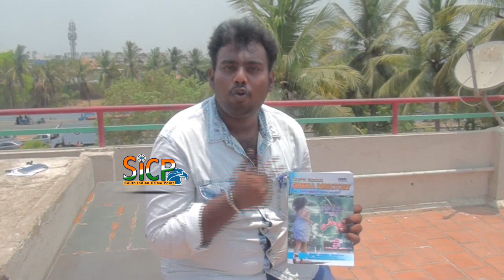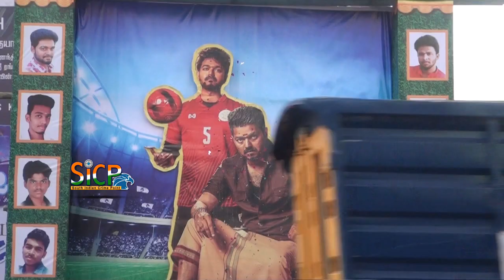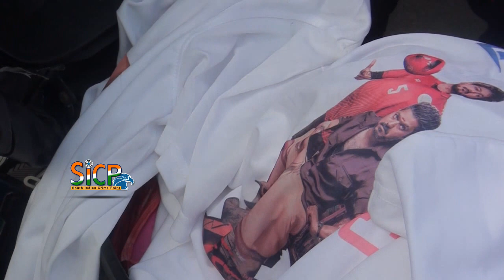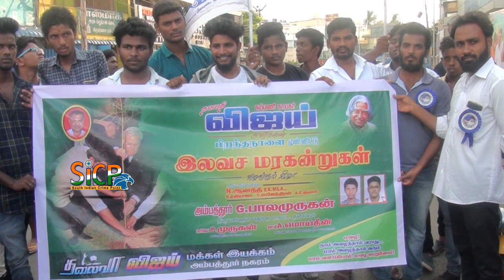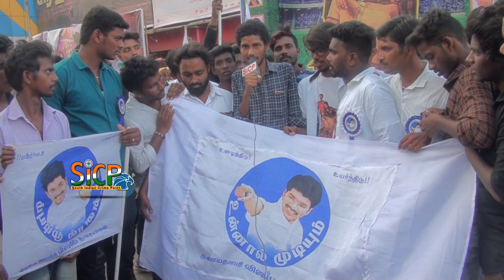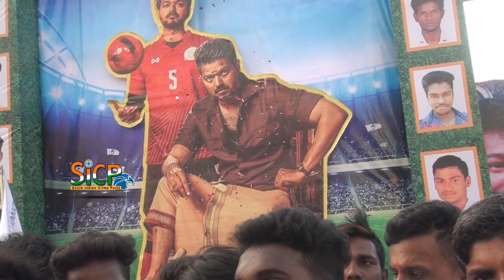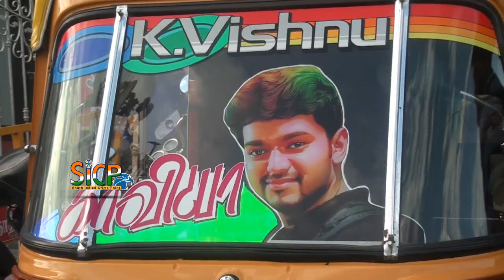Ilayathalapathy Vijay Birthday Celebrations | Rakki Cinemas | Ambattur | sicp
Happy Birthday Vijay: While You Await Thalapathy 63, Here are 5 Hit Films of the Actor

While the first and second look of Vijay’s movie Thalapathy 63 will be releasing on his birthday on June 22, here are a few movies of the Tamil superstar that should be watched.

Popularly referred as Thalapathy aka commander by media and fans, Kollywood star C Joseph Vijay, professionally known as Vijay, was born on June 22, 1974. The Indian film actor and playback singer who works in Tamil cinema is also one of the highest paid actors in Tamil cinema. Vijay made his movie debut at the age of ten as a child artists in the movie Vetri. He continued to work as a child artist for a few years, until he featured in the film Naalaiya Theerpu in the lead role at the age of eighteen.

While the first and second look of Vijay’s movie Thalapathy 63 will be release on his birthday on June 22, here are a few movies of the Tamil superstar that should be watched:

Thuppakki

The 2012 movie was directed by AR Murugadoss and stars Kajal Aggarwal, Vidyut Jammwal and Sathyan beside Vijay. The Kollywood star did the role of an army officer in the movie. The film became the third Tamil film to enter the Rs 1 billion club after Sivaji (2007) and Enthiran (2010).

Mersal

Directed by Atlee Kumar, this movie starred Joseph Vijay, S J Surya, Kajal Aggarwal and Samantha Ruth Prabhu. This movie is about a magician and a doctor attempt to expose the corruption at the heart of India’s medical industry. The film was fifth-highest grossing Tamil film and Vijay’s highest-grossing film in his career. This was released in 2012.

Kaththi

In this AR Murugadoss-directed movie, released in 2014, Vijay plays the role of a social activist who fights against a monstrous MNC company to restore farming. The movie starred Joseph Vijay, Samantha Ruth Prabhu, Neil Nitin Mukesh and Tota Roy Chowdhury.

Ghilli

Vijay acted in the 2004-release Ghilli, alongside Trisha Krishnan, Prakash Raj and Ashish Vidyarthi. The movie was directed by Dharani and Vijay played the role of an aspiring kabaddi player in the film. Ghilli was the first Tamil film of all time to gross over Rs 50 crore in the domestic box office.

Thulladha Manamum Thullum

The 1999 movie, directed by Ezhil, stars Joseph Vijay, Simran, Dhamu and Vaiyapuri. Vijay played the role of Kutty, who desired to become a singer while working in an audio shop. The film was considered a cult classic of Tamil cinema.